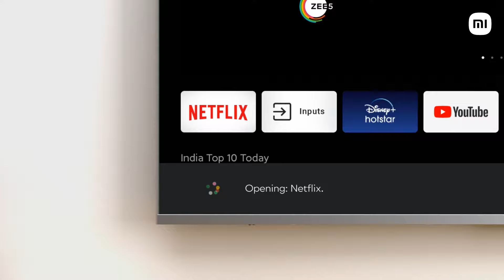Mi TV 5X Series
Get your hands on the Personalised Cinematic Experience with the Mi TV 5X series with incredible features like

1) 40W Stereo Speakers
2) 4K Dolby Vision
3) Dolby Atmos
4) PatchWall 4 with IMDb Integrated
5) Vivid Picture Engine 2 with Adaptive Brightness
6) Far-field Mics Powered by Google Assistant

And a whole lot more that’s sure to take your entertainment experience to a whole other level.

Starting at only Rs. 31,999 across 3 variants. Sale starts September 7 at 12 Noon at mi.com, Mi Home, Flipkart, Croma Retail and other retail stores.